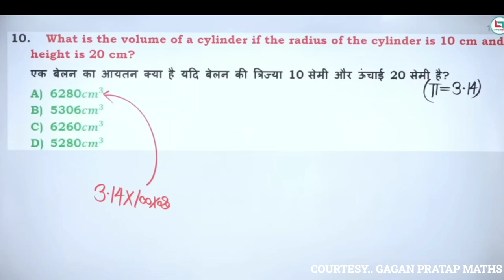CAN YOU ANSWER ME ?